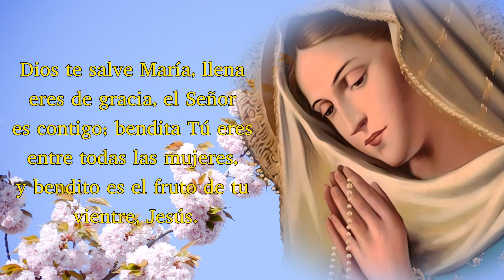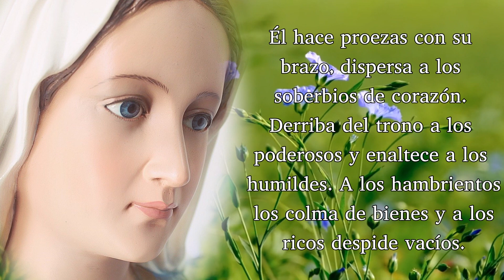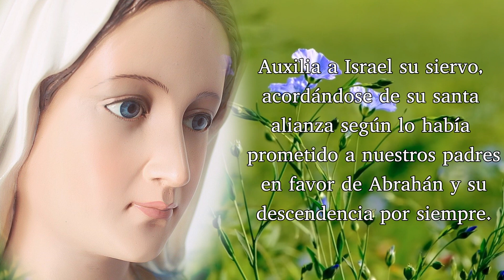ORACIÓN DEL ÁNGELUS, DOMINGO 24 DE DICIEMBRE 2023.